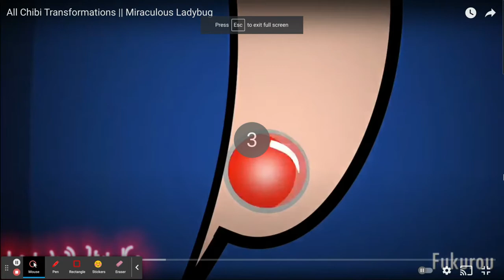Miraculous | All Chibi Transformations | Updated (read desc)